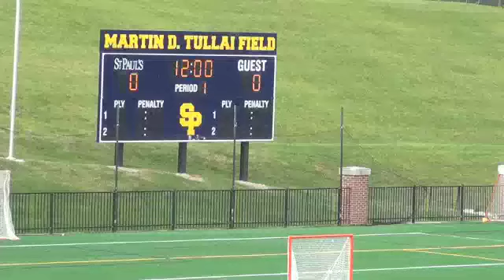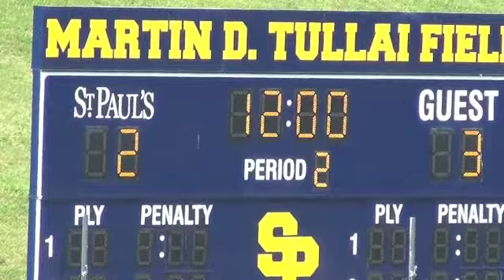St Pauls v MSJ 1st Qtr Sponsored by Baltimore Crabs Lacrosse Club